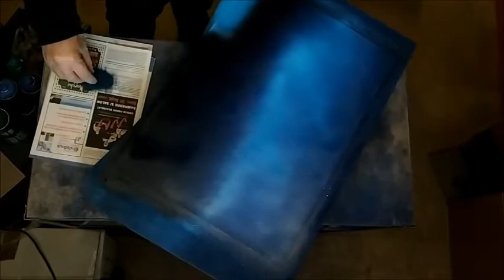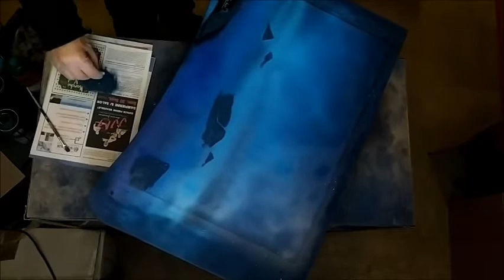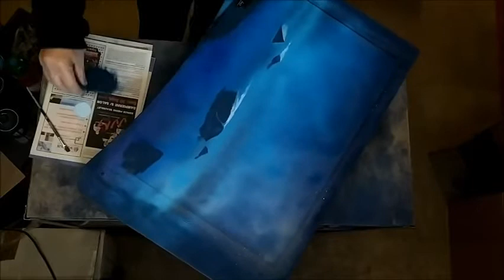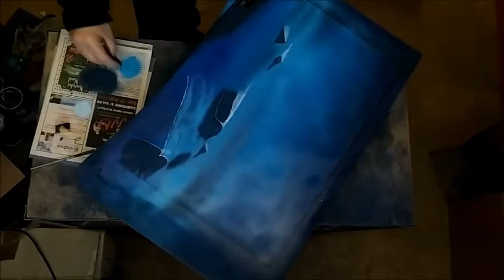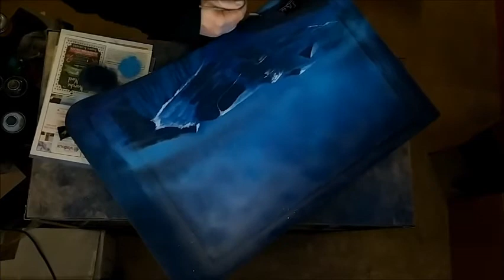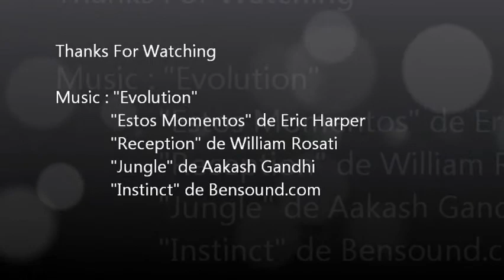Spray Paint 70 - 2020 #09 - Scorpio - Constellation du Scorpion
"Estos Momentos" de Eric Harper
                  "Reception" de William Rosati
                  "Jungle" de Aakash Gandhi